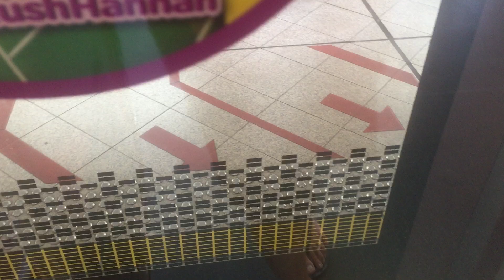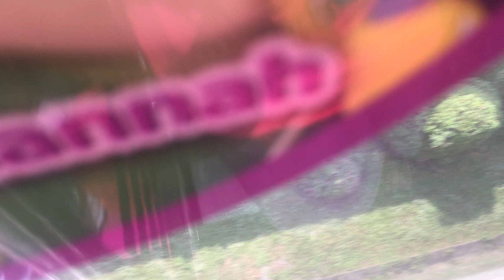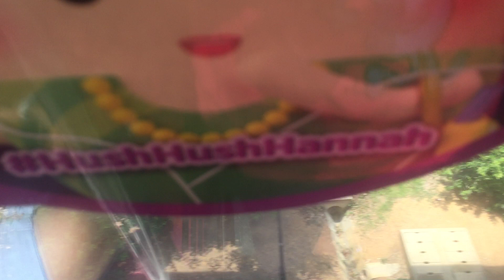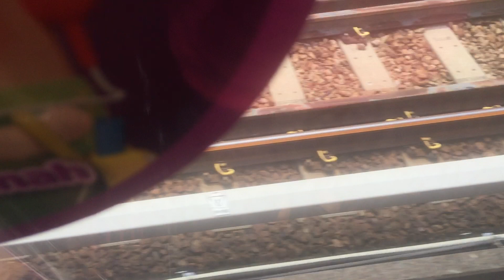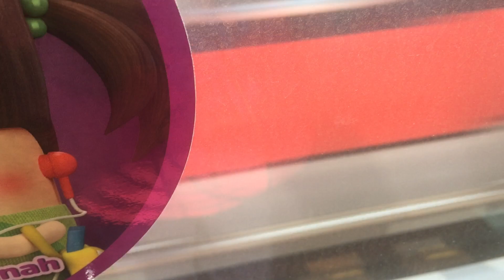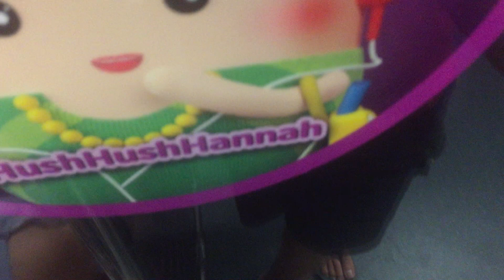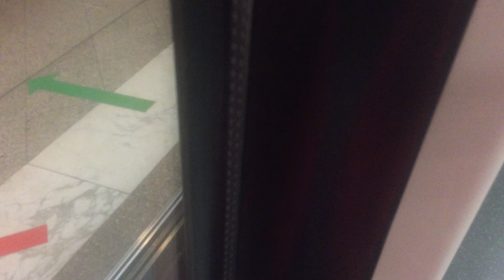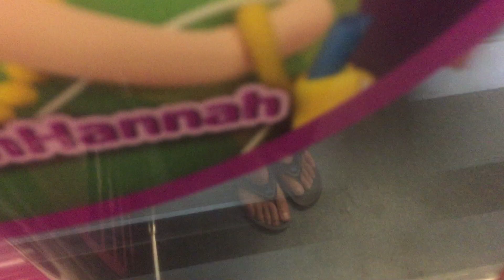10 June 2021